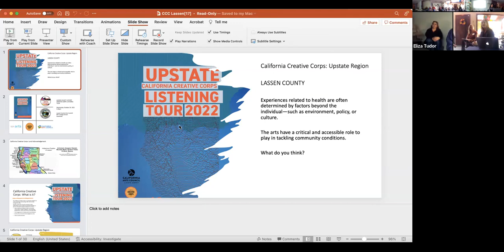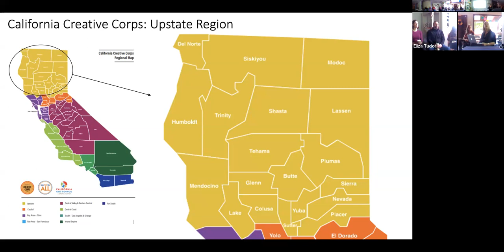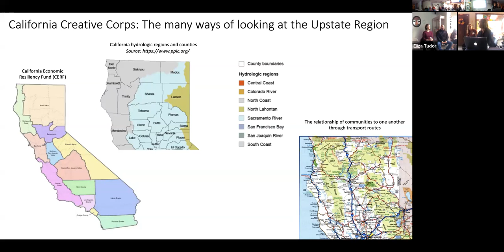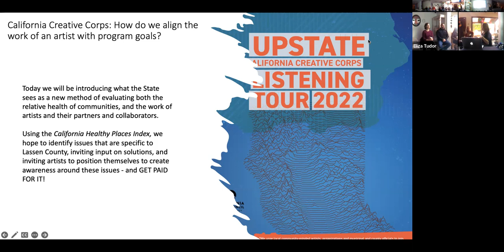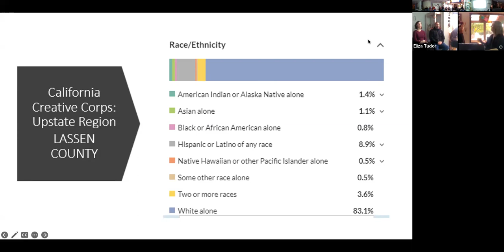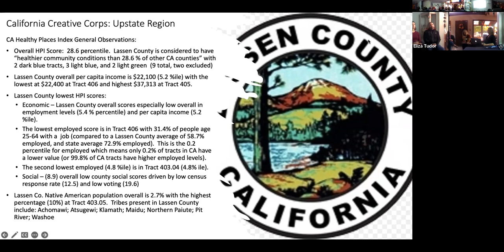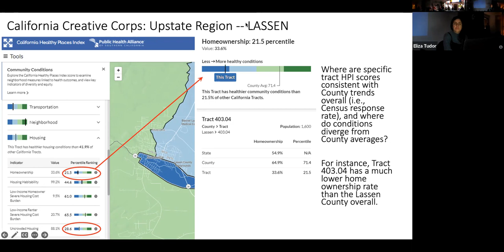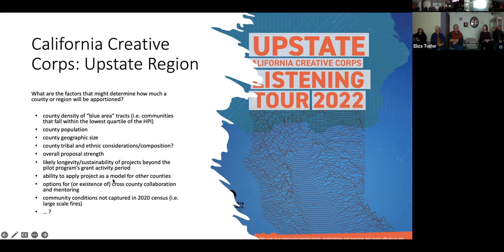Lassen Creative Corps Listening Session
On October 26th, 2022, Lassen County Arts Council co-hosted a California Creative Corps Listening Session at the Lassen County Art Gallery, to present key information and invite a conversation on how artists can help communities tackle issues most critical to them, as part of an Upstate Listening Tour across 19 counties.

County arts agencies across California’s Upstate Region are thrilled to be working alongside one another on a new workforce development opportunity for artists and cultural practitioners, arts and social service sector organizations.